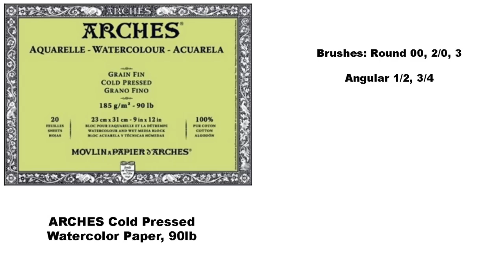Easy Waves Watercolors Painting Tutorial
My watercolor online painting school 🌊 (+ sketches, references, tips, over 500 videos) Real time classes and VoiceOver tutorials

This painting: ARCHES Cold Pressed Watercolor Paper 90lb, 8X8 size
HOLBEIN Watercolors: Horizon Blue, Manganese Blue Nova, Viridian Hue, Marine Blue, Turquoise Blue, Yellow Ochre, Raw Sienna, Sepia, Indigo, Quinacridone Red, Gold and White

Angular brush 1/2, 3/4, Round Brush 00, 2/0, 3